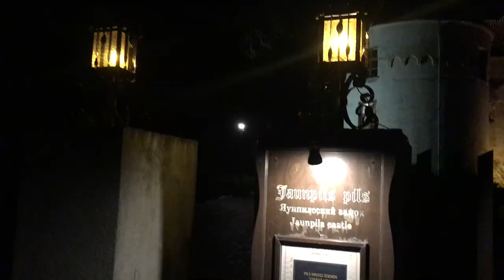🔥Ночь в замке привидений Яунпилс в Латвии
🇱🇻 Привет друзья! С вами Зажигалочка. Средневековый замок в Яунпилсе построен Ливонским орденом в 1301 году. Замок был сильно повреждён во время войны со шведами в 1625 году. С XVI века до 1920 года замок принадлежал семье немецкого барона фон дер Рекке. Сейчас он находится в собственности муниципалитета и используется как комплекс отдыха, предлагающий разносторонние культурно-туристические услуги.

Рассказывают, что барон был достаточно беспощадным и немного самодуром. Он жестоко наказывал своих подданных за различные провинности, например, заставлял девушек долго стоять в арке здания или закрывал их в комнате и пугал, устраивая шум в самые неожиданные моменты.

Яунпилсский замок стал одним из самых узнаваемых мест отдыха в Латвии. Вы можете приехать сюда отдохнуть, и даже переночевать в комнате самого немецкого барона.

Уже с 70-x годов прошлого века на Новый год в замке устраивается карнавал. Времена меняются и мы меняемся вместе с ними, поэтому в этот раз во времена ковида организаторы предложили Новогодний Карнавал в другом формате. Мы с подругами Сниедзей и Лигитой конечно не смогли отказаться от участия в таком мероприятии.

Гости за столиками в вечерних нарядах и масках, карнавальный дресс-код: черный и золотой, как и в год Тигра! Праздничный ужин и программа для настоящих любителей музыки - Даумантс Калныньш с карнавальным оркестром.

В течение вечера рождественские гадания на жидком серебре, праздничная лотерея, профессиональные фотографии гостей в карнавальных костюмах!

Но ни один замок невозможно представить без своей особой легенды или привидения.

Работники замка, моя подруга Сниедзе и многолетний председатель местного самоуправления Лигита, живущая недалеко от Яунпилсского замка, рассказали страшные, интригующие истории об опыте средневекового замка. В пустом замке бывают слышны шаги или шум открывающейся двери. Кто-то вдруг начинает одну за другой задувать свечи. Кто-то просыпается в гостиничном номере от шума непрошенных гостей и до утра не может заснуть. Рассказывают всякие истории про ночные неожиданные приключения.

Я провела ночь в Голубой комнате. Синий был любимым цветом барона фон дер Реке. Это уникальная просторная комната со светлой кроватью с балдахином и оригинальной синей изразцовой печью. Наслушавшись историй про то, как проказничают по ночам духи, конечно же я не могла заснуть даже в своей просторной кровати. Растопила камин, включила свет, зажгла свечи … и почти всю ночь со страхом ждала привидение …

Но не каждому посетителю замка дано встретиться с прозрачными существами, и я очень рада, что на сей раз мне не повезло.

Смотрите, отдыхайте, набирайтесь оптимизма и заряжайте свои батарейки. Ваша Зажигалочка.